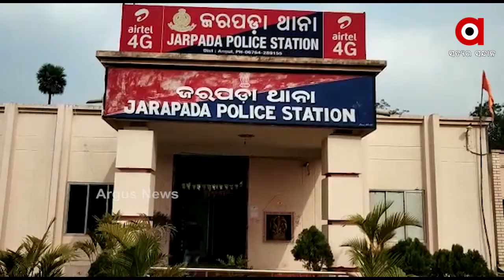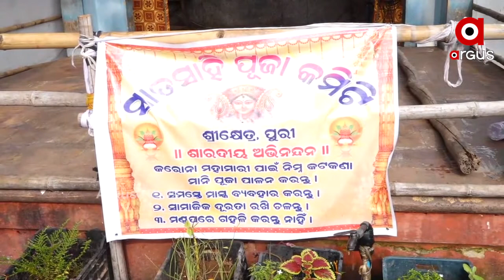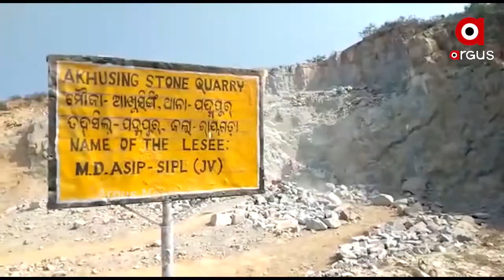Argus Update News 8Am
ଅନୁଗୋଳ- ସମ୍ବଲପୁର ଜରପଡା ଭାଗୀରଥିପୁରୁ ଗ୍ରାମ ନିକଟରେ ସିରିଜ ଦୁର୍ଘଟଣା... .ତ୍ରିରଙ୍ଗାକୁ ଅପମାନିତ ପ୍ରସଙ୍ଗ...ଗିରଫ ହୋଇପାରନ୍ତି ଜାମ୍ମୁକାଶ୍ମୀରର ପୂର୍ବ ମୁଖ୍ୟମନ୍ତ୍ରୀ ମେହେବୁବା ମୁଫତି...